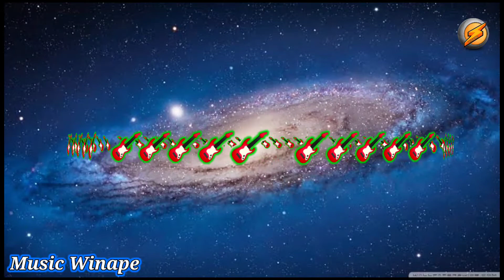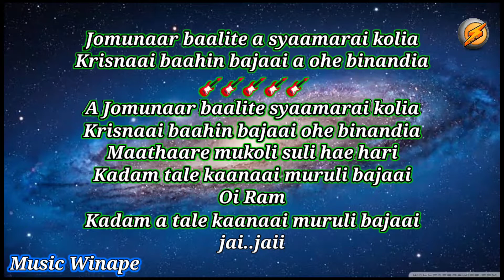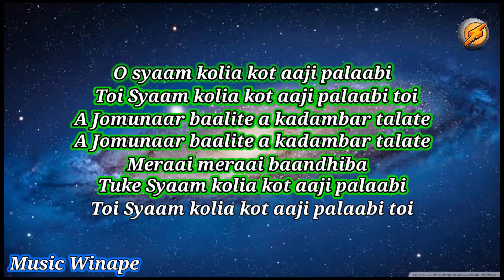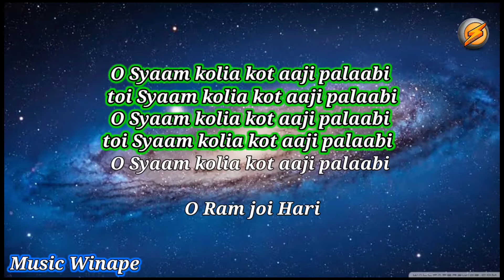Tokari karaoke | Coke Studio | Papon | Sugandha Garg |Assamese Song | Karaoke Lyrics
assamese song

assamese music track

assamese karaoke